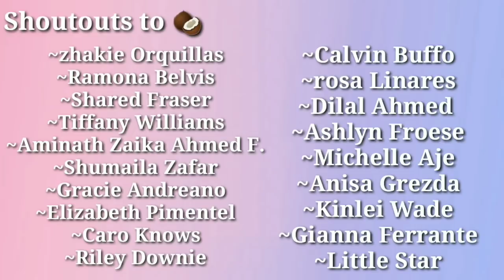Tiktok Battle Compilation- Indi, Alexandra and Azalea VS Piper, Emily and Symonne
!I'M NOT EMILY!

☀️if you're new her go follow Emily Dobson!

! I Support them